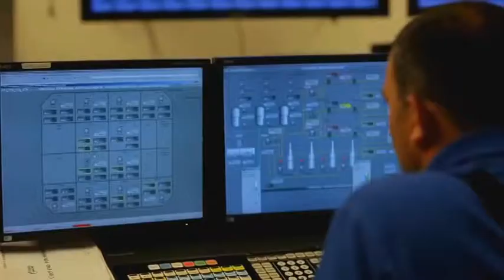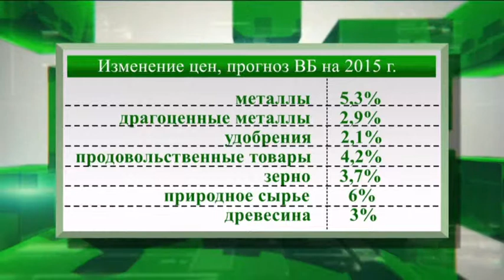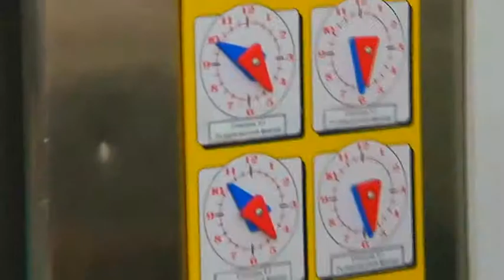Ресурсы. Выпуск от 27.01.15